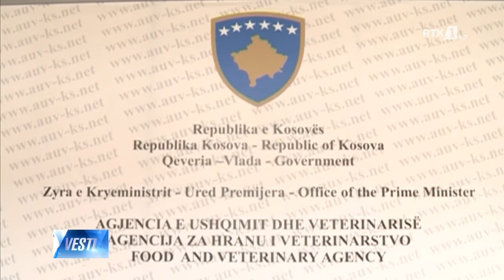LAJMET NË GJUHEN SERBE - VESTI 07.07.2021